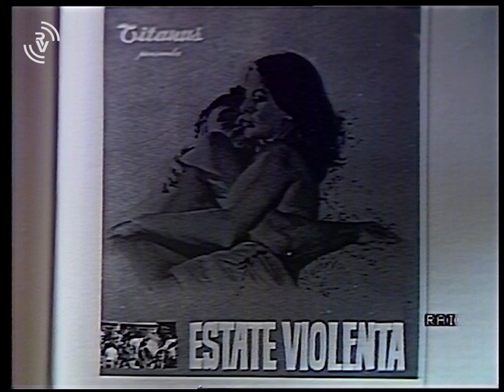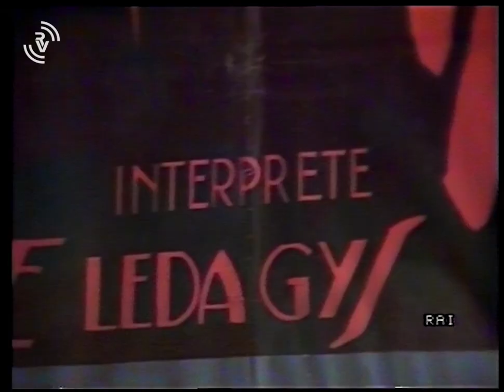Rai 2 / Tg2: il ritorno della Titanus / 1986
Servizio tratto da Tg2 Stanotte del 14/08/1986.

Intervista a Goffredo Lombardo in merito al ritorno della Titanus all'attività produttiva a trent'anni dal tracollo economico dovuto alla produzione de "Il Gattopardo" di Luchino Visconti.

Formato: SVR - Grundig SVC 4
VCR: Grudig SVR 4004
Data: 14/08/1986
TBC: Panasonic DMR-20D + For.A 130p
Scheda di Acquisizione: Blackmagic Decklink 4k